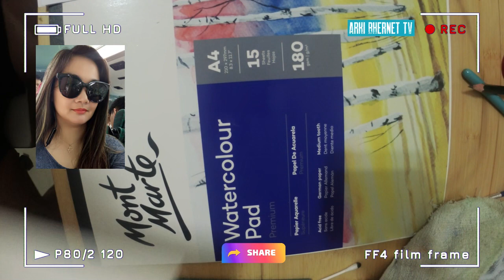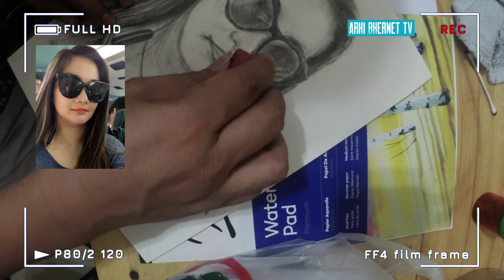PENCIL DRAWING PRACTICE 02 / ARKI BHERNET TV